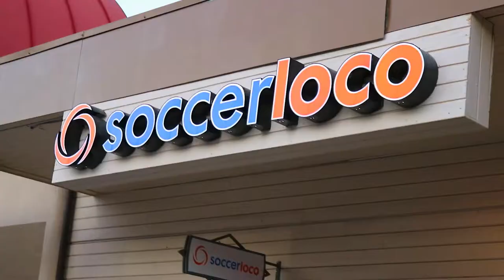Nike SUPERFLY 6 SOCCERLOCO Release Event! Quick Feet Challenge!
- Soccer & FIFA 18 Videos Uploaded Weekly

CAMERA GEAR DOWN BELOW

- NEW CAMERA
- OLD CAMERA
- SHOTGUN MIC
- BENDY TRIPOD
- GAME CAPTURE
- CAMERA GLIDER